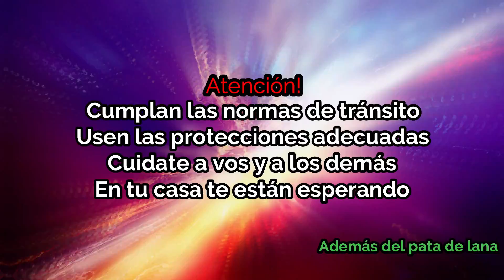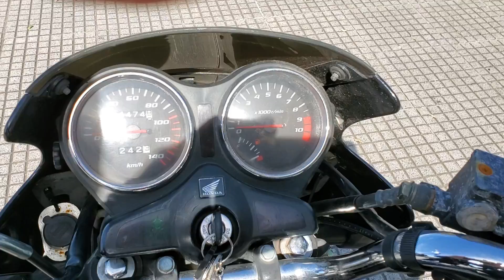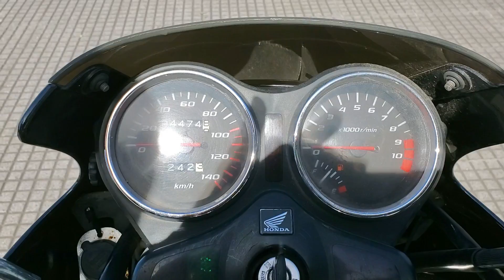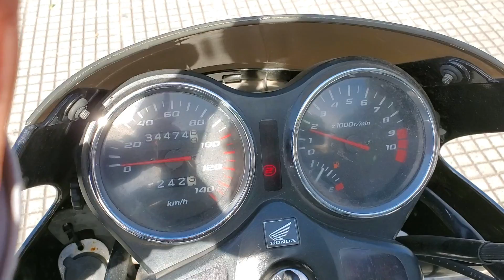Review Honda Storm 125